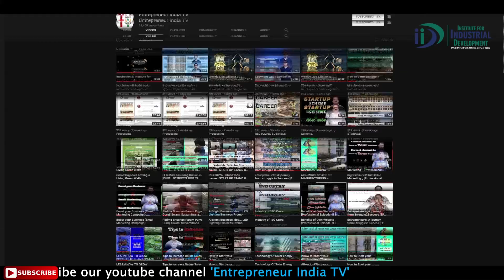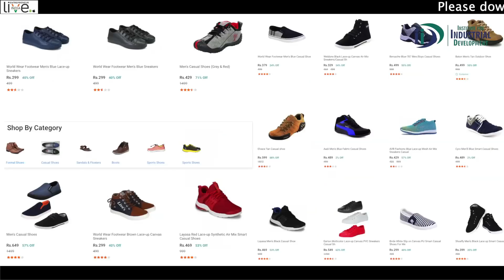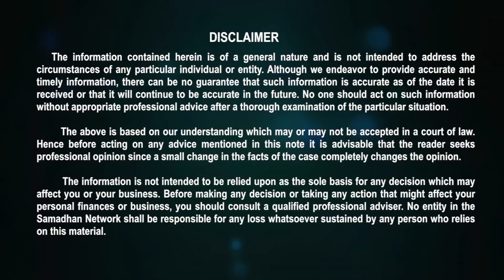Shoes Manufacturing व्यवसाय कैसे शुरू करे? | How To Start Shoes Manufacturing Business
Shoes hold a major fashion and practical purpose. If you are interested in shoes and have an entrepreneurial spirit, you might be interested in learning how to start your own shoe manufacturing business.

Covered Topics in The Video:
1): Shoes Manufacturing व्यवसाय कैसे शुरू करे?
2): How To Start Shoes Manufacturing Business
3): Shoes Manufacturing Business Ideas
4): Shoes Making Business